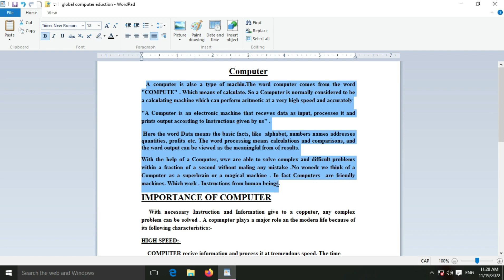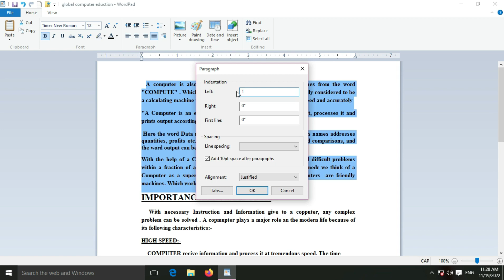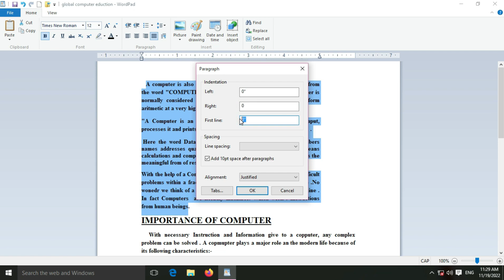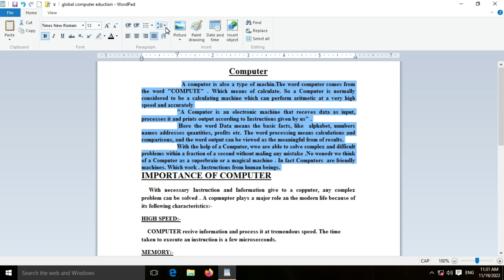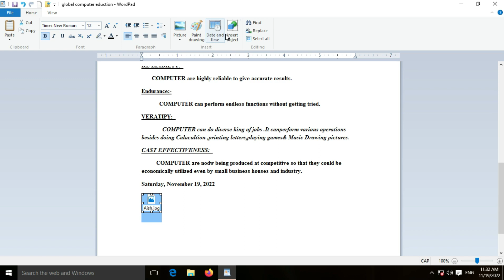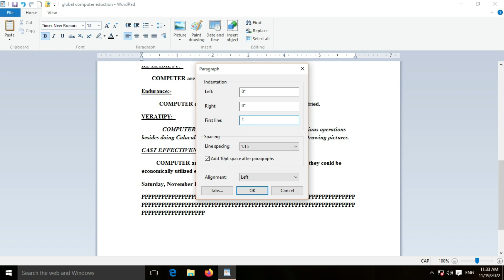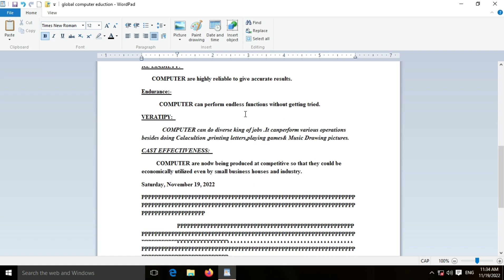HOW TO USE IN PARAGRAPH IN WORD PAD || LINE SPECING|| वर्ड पैड में पैराग्राफ का उपयोग कैसे करे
In this video you will learn about line and paragraph specing in word pad. how to use paragraph specing option in word pad.
How to use paragraph in word pad.
Word pad ke tutorial me aap  janenge word pad me line and paragraph specing option kya hai ?
Paragraph ka istemal kaise karte hai.
Vibhinna tarah ki paragraph specing & line specing style le bare me.
Word pad me line and Paragraph option ka istemal kaise karte hai.
In this video you will learn how to inset date & time in word pad and on every page of the document.
How to update automatically date and time.
Word pad me picture insert kaise karte hai.
Word pad me paint drawing insert kaise karte hai.
Word pad me inset object kya hai
line specing
date and time
insert object